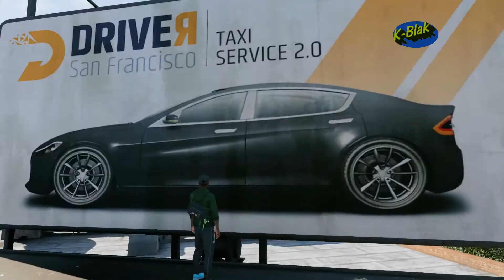Watch Dogs 2 || Side operation PAIN JOB 3/3